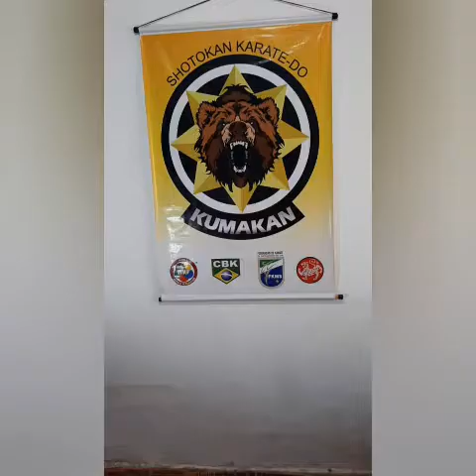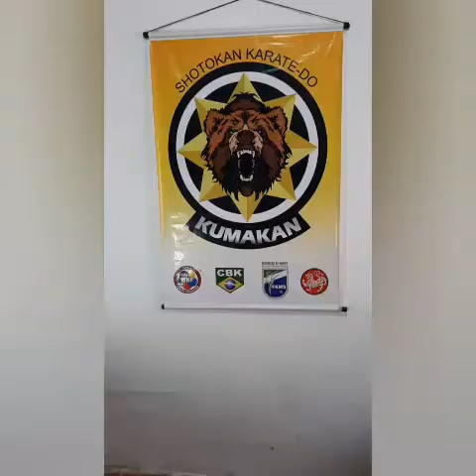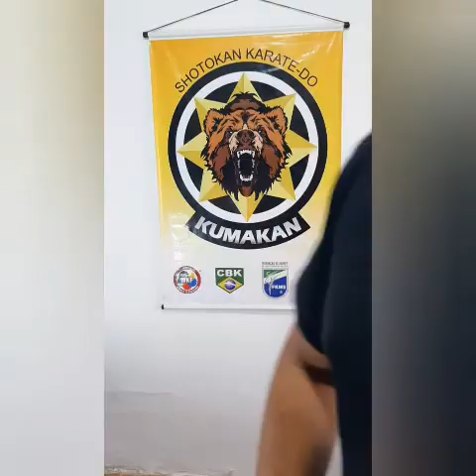O Karate serve para Defesa Pessoal?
Aula explicativa nível inicial